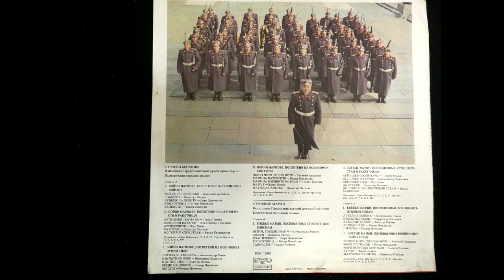"Артилерийски марш", муз. Георги Тимев, Боен марш, посветен на артилеристи и ракетчици, "Щит-82"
Изпълнява Представителен духов оркестър оркестър на българската народна армия, диригент Емил Врачански

„Щит-82“ е кодовото име на най-голямото стратегическо учение на територията на България с участие на армията и флота на СССР и страните от Варшавския договор, което се провежда от 14 юни до 30 септември 1982 година.
Грамофонната плоча "Вей се, гордо знаме" представя оркестровата версия на строевите песни, написани от български композитори по повод на учението.